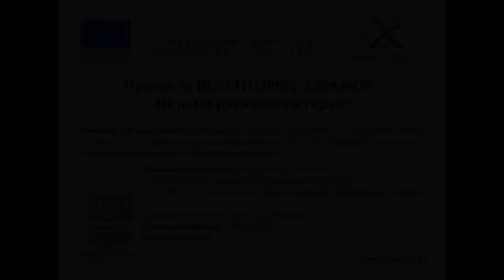Не изхвърляй компостирай, Белене, 2022, Обучение 21